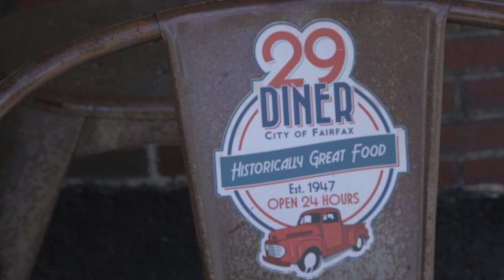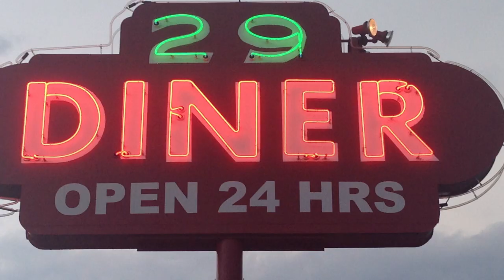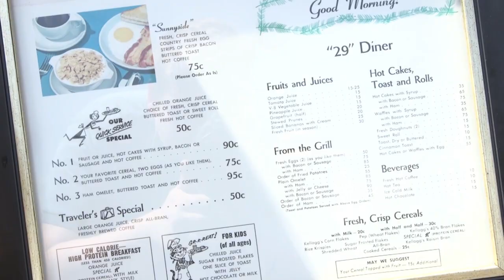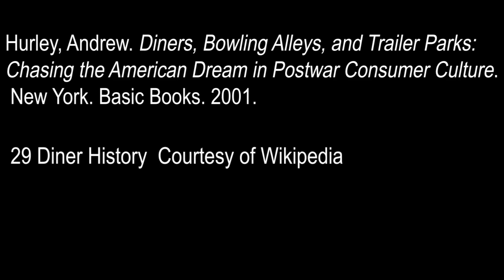29 Diner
This is a short film about the Historic 29 Diner. In this film you will learn about the history of the 29 Diner in Fairfax, VA. And, see interviews with the owner. This is a project for the American History Film Project. This organization has students from first grade to twelfth grade filming their towns history.